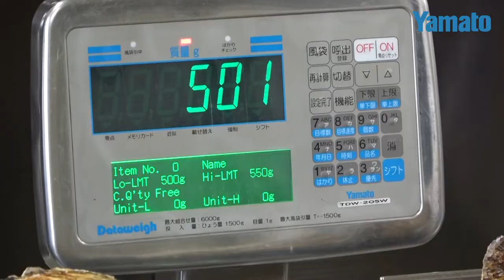OYSTERS FIXED WEIGHING Yamato Scale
How best to perform quantitative weighing of oysters is presented here. Fixed weighing can be done easily and quickly with the TDW from Japanese weighing machine manufacturer Yamato Scale.